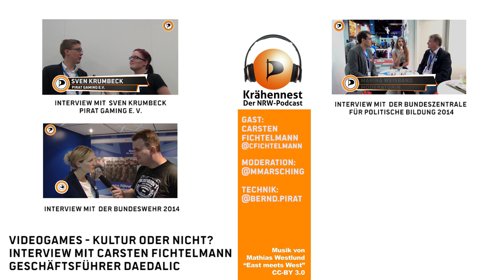Videogames - Kultur oder nicht? Interview mit Carsten Fichtelmann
Auf der Gamescom 2015 haben wir mehrere Interviews zum Thema "Videogames - Kultur oder nicht?" geführt.

Hier die Aufnahme mit Carsten Fichtelmann, dem Gründer und Geschäftsführer der Daedalic Entertainment, und Michele Marsching, MdL im Landtag NRW.

Was denkt Ihr? Sind Videospiele Kultur oder nicht? Sagt uns Eure Meinung in den Kommentaren!

Pünktlich zur Gamescom hat die Piratenfraktion auch einen ersten Antrag zur Gamespolitik eingebracht, sobald dieser auf der Landtagsseite Online ist, ist er hier zu finden:

Auf der Endkarte findet Ihr auch Links zu den anderen Videos von der Gamescom.

Lizenz: CC-BY